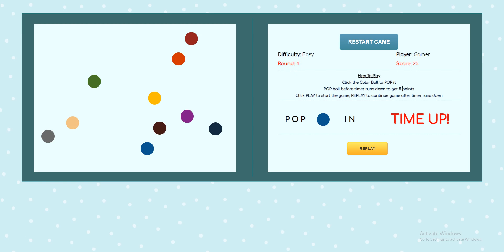Colors Ball Puzzle Game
HTML5, Construct 2/3 and Game Maker Studio Games Code Scripts Source Available Community of Creatives